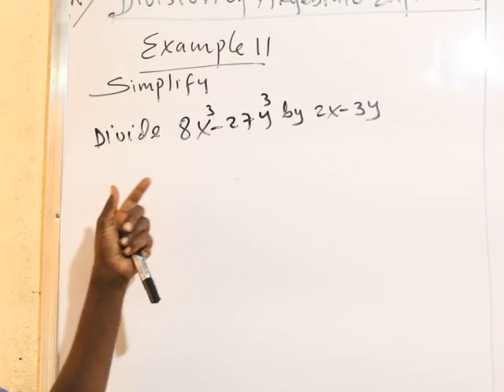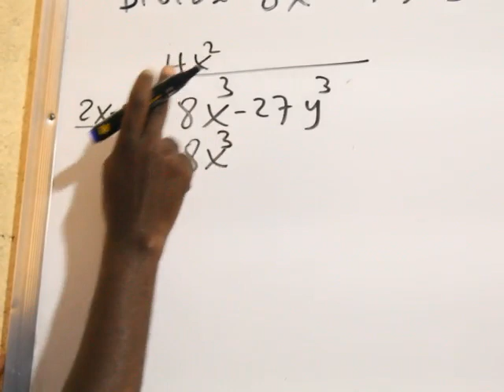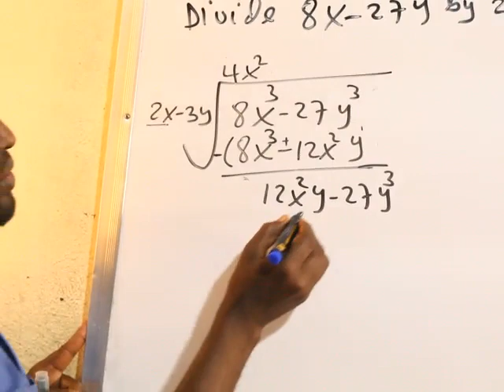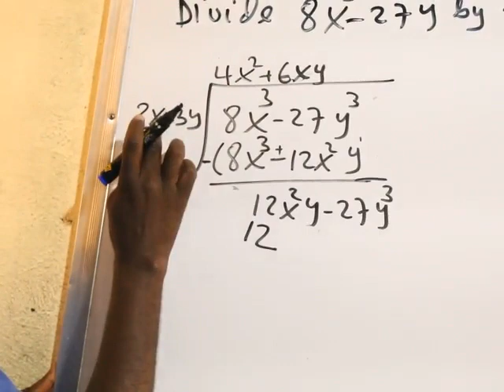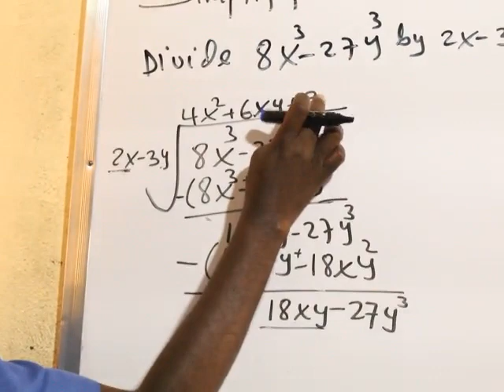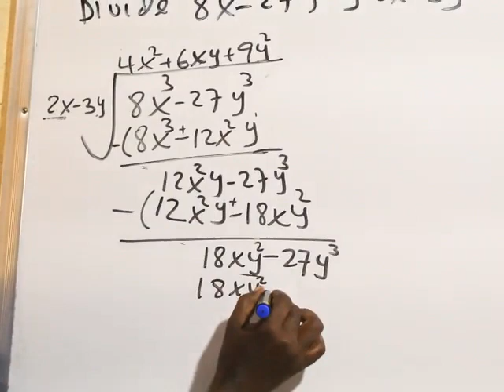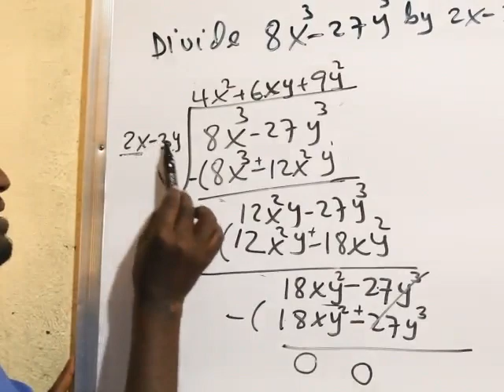Algebra(casharka 14aad):Maxamuud Cali Aaden